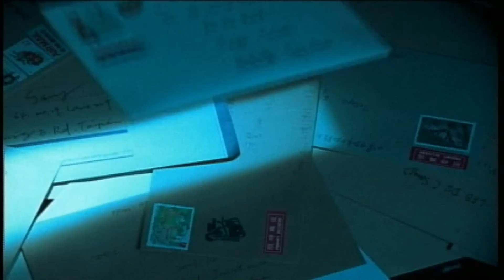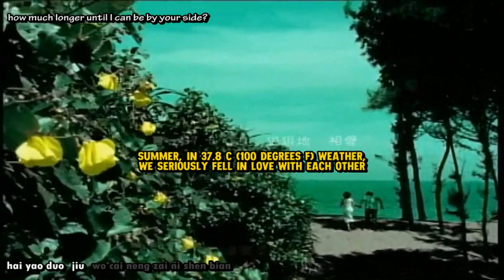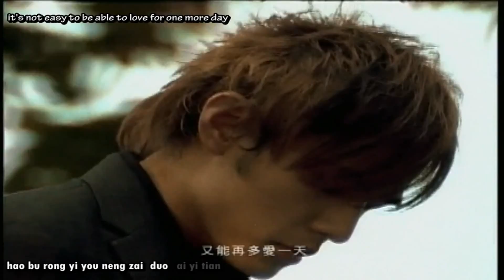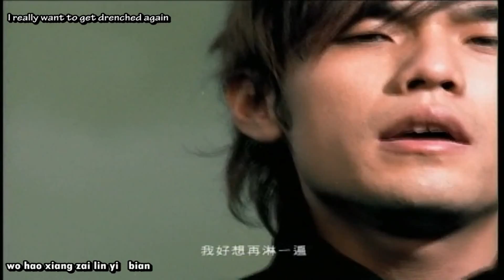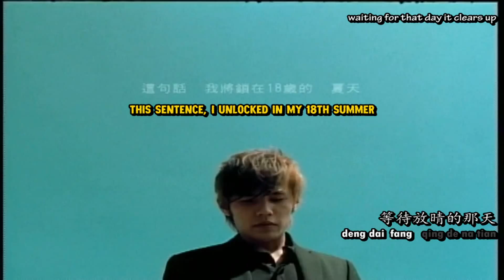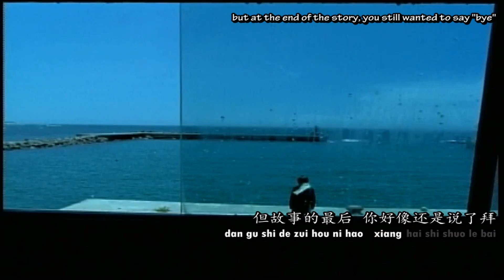Jay Chou - Qing Tian [Fine Day]